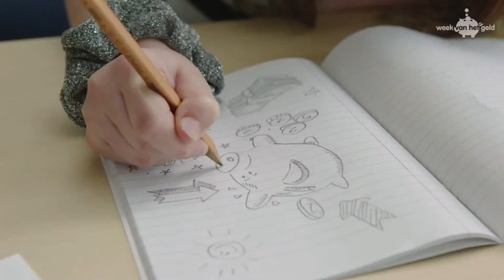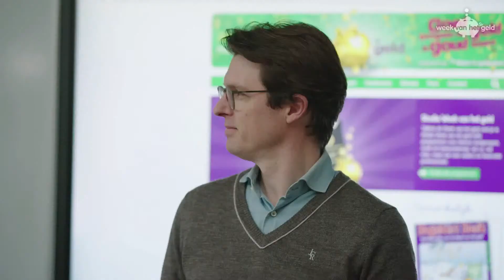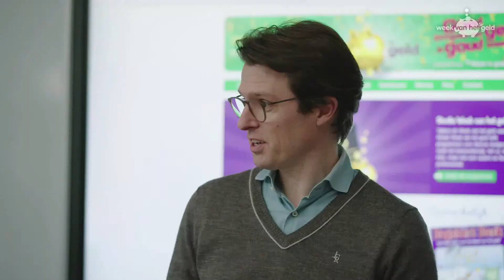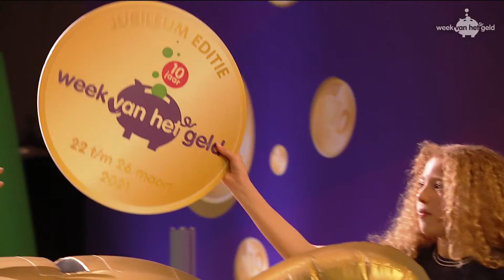Week van het geld journaal & Opening 2021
Bekijk hier de officiële opening van de Week van het geld en het eerste Week van het geld journaal met je klas!

Hare Majesteit Koningin Máxima, erevoorzitter van Wijzer in geldzaken, opent maandagochtend 22 maart in Den Haag de tiende editie van de Week van het geld. Bij de opening zijn ook minister Hoekstra van Financiën en minister Slob voor Basis- en Voortgezet Onderwijs en Media aanwezig. De online opening wordt gepresenteerd door Kim-Lian van der Meij. Ook wordt dan de eerste aflevering van het dagelijkse Week van het geld journaal uitgezonden.

Ben je een deelnemende partij van de Week van het geld? Bekijk dan de Opening Week van het geld voor partners.

Deze video is onderdeel van Studio Week van het geld. Kijk voor meer informatie op